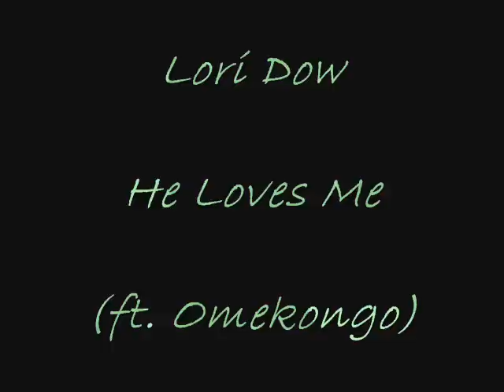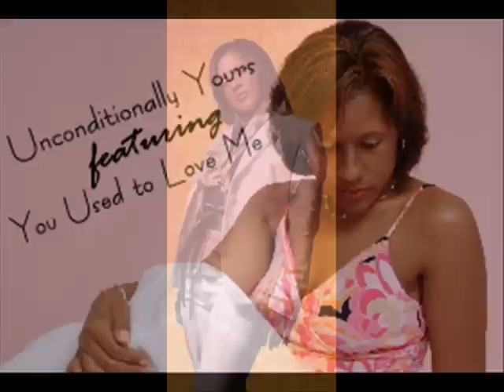Lori Dow - He Loves Me ft. Omekongo.wmv